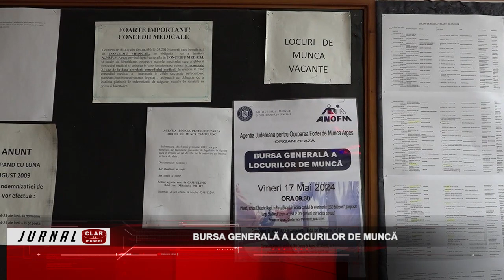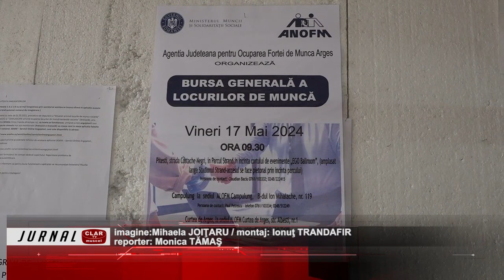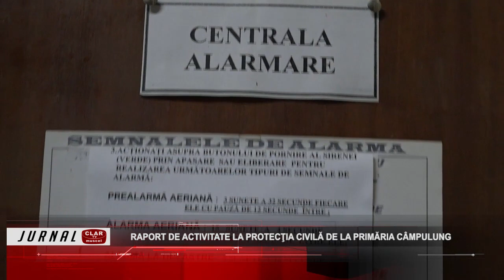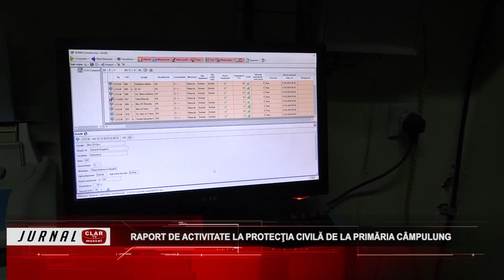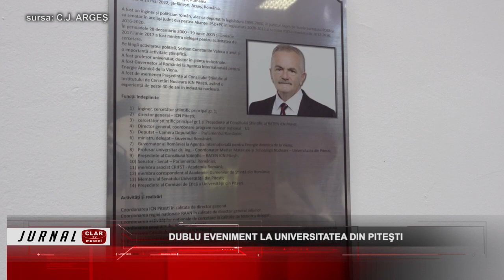Jurnal Clar TV ( 16 05 2024 )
Scurtă descriere:

Taxă pentru păşunat, la Câmpulung: (00:24)
Se va asfalta Târgul Săptămânal de la Voineşti: (02:25)
ALOFM Câmpulung, organizează Bursa Generală a Locurilor de Muncă: (14:29)
Raport de activitate la Protecţia Civilă de la Primăria Câmpulung: (06:15)
Vizită de lucru la spitalele din Argeș: (09:01)
Dublu eveniment la Universitatea din Piteşti: (11:56)
Zimbrii Lereşti învinsă categoric la Piteşti: (15:17)
AS Malu cu Flori a pierdut la limită, la Bezdead: (19:17)